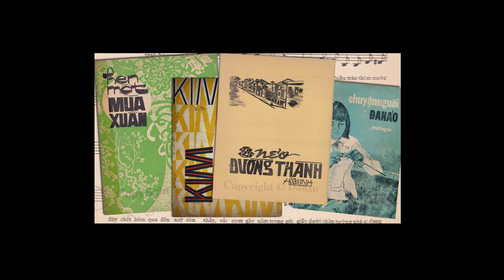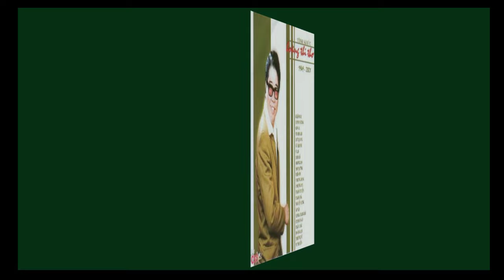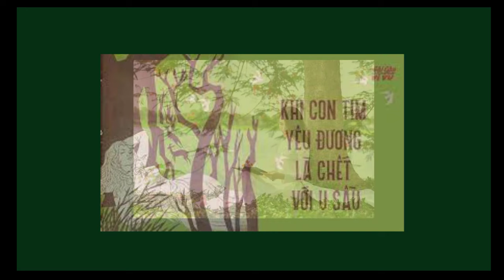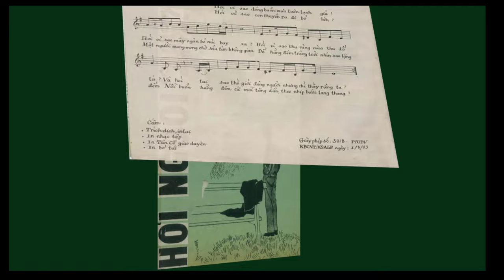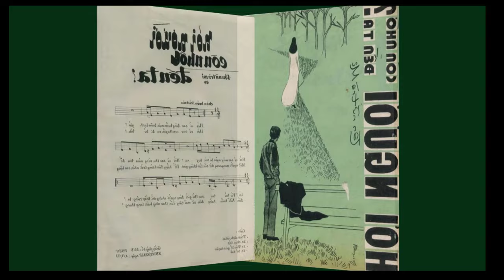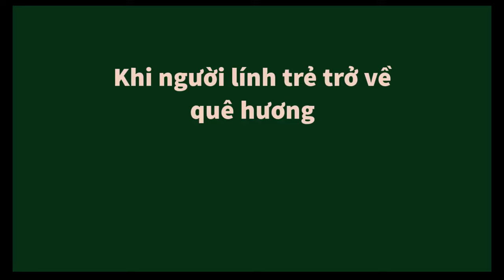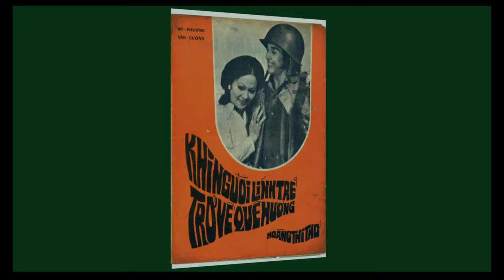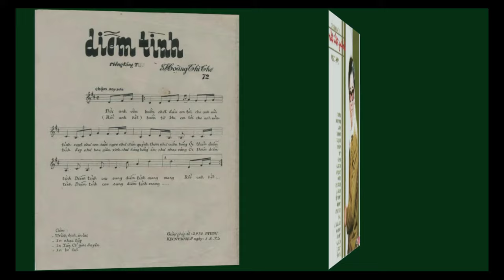Tuyển chọn các bài hát hay của nhạc sĩ Hoàng Thi Thơ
Tuyển chọn các bài hát hay của nhạc sĩ Hoàng Thi Thơ do nhiều ca sĩ trình bày.
Rất hay